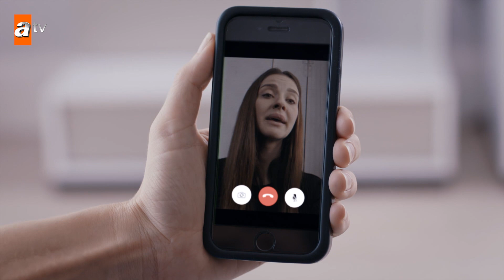Nazar, Yiğit’in mutluluğu için elinden geleni yapıyor… - Sen Anlat Karadeniz 28. Bölüm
Sinegraf Yapımları
- Yalaza
- Şahane Damat
- N'olur Ayrılalım
- İnadına Aşk
- Aşk Kırmızı
- Hayat Bağları
- Kurtlar Vadisi
- Ekmek Teknesi
- Süper Baba
- KızılElma
- Hünkârın Bir Günü Hünkâr ve Düş
- Uzun Hikaye
- Sakarya Fırat
- Acı Hayat
- Hatasız Kul Olmaz
- Küçük Dünya
- Pars Narkoterör
- Aşka Kimse Yok
- Kapıları Açmak
- Atlı Karınca
- Yalancı Şafak
- Pusat
- Gerilla
- Yarına Gülümsemek
- Sıcak Saatler
- Deli Yürek
- Kapıları Açmak
- Doludizgin Yıllar
- Kılıç Günü
- Masumlar